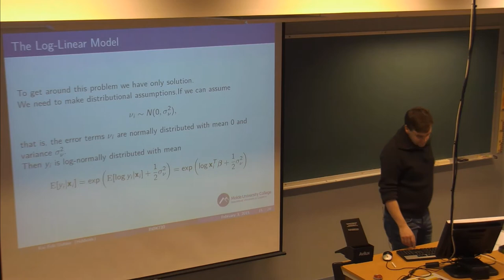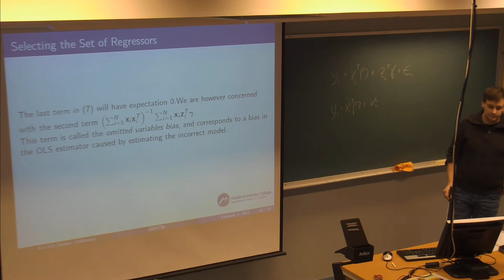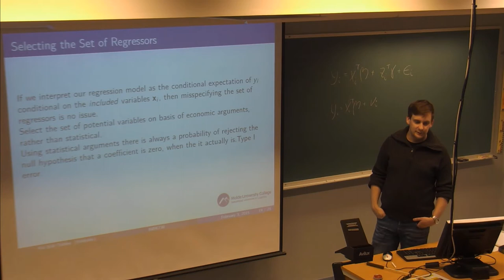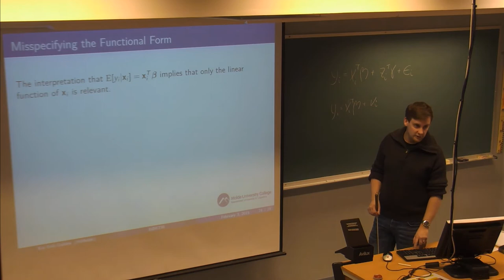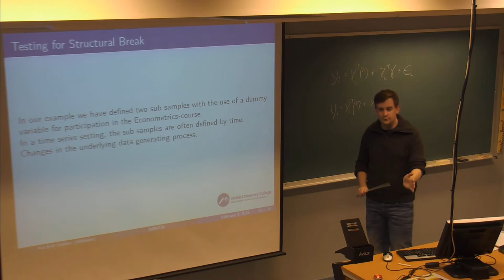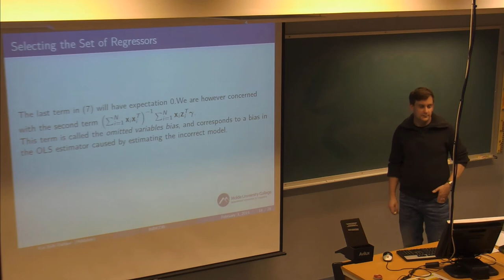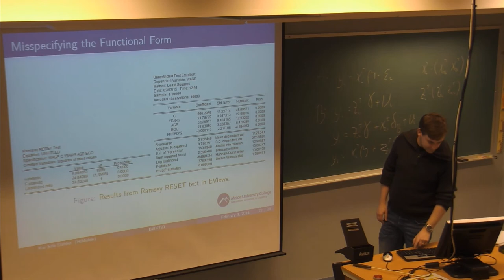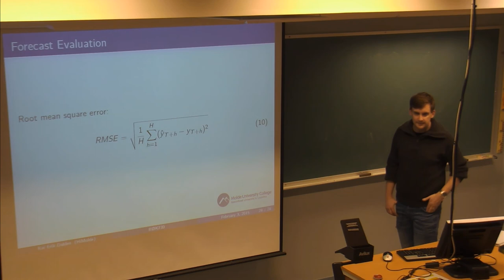01-F-10 Forelesning BØK730 (03. feb. 2015)